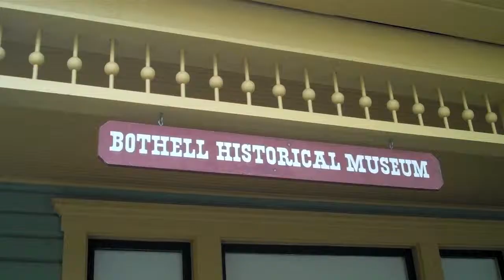Bothell Landing Park